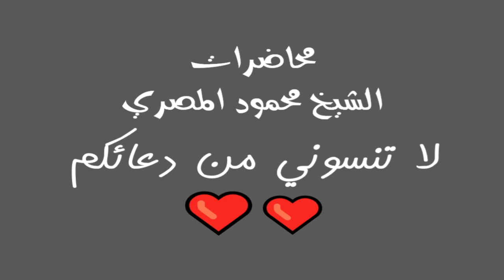حلقة 4 روائع القصص محاضرات الشيخ محمود المصري أبو عمار